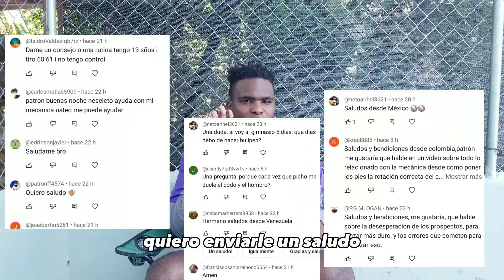Te Sorprenderás Cuando Sepas La Mejor Opción Para Dejar De Apretarse Y Poder Tirar Duro 😳⚾️💯